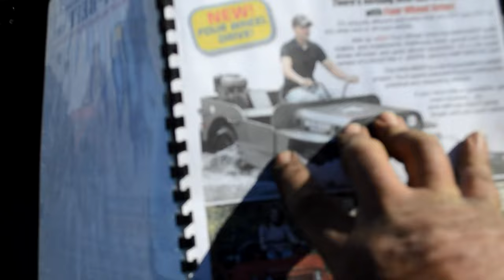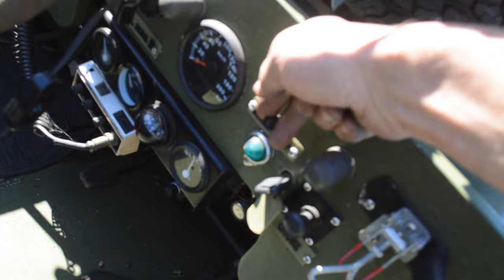Homemade Jeep Really FLOAT? Mini Beep DIY Amphibious Willys Jeep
We take the Mini Beep home made amphibious car for a voyage in our dam, test prototype wheel paddles, catch some Crayfish and 200klm challenge at end of video.